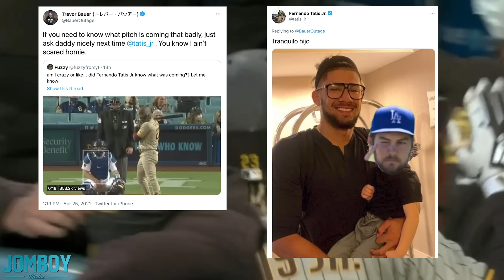Fernando Tatís Jr peeks at the sign before hitting a homer, a breakdown